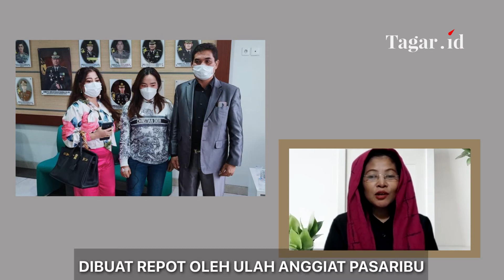AFI POINT OF VIEW: KISAH ARTERIA DAHLAN & ANGGIAT PASARIBU